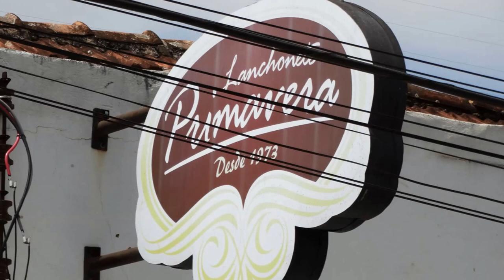ARAPONGAS - PR. in HD by FARINA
ARAPONGAS - PR.  in HD  by  JOSÉ CARLOS FARINA